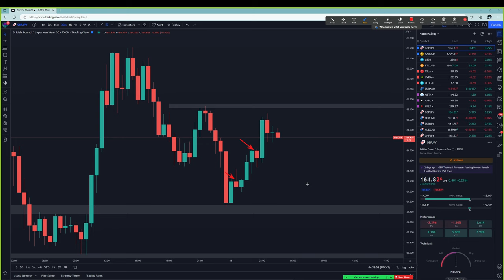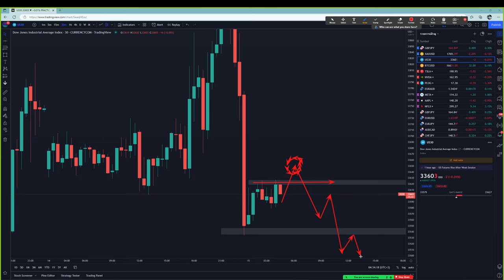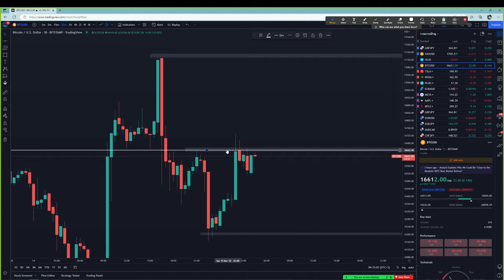Forex | 15 พ.ย. 65 | แนวโน้มทองคำ & GBP/JPY | วันนี้เทรดยังไงดี? - วิเคราะห์ GOLD & GBP/JPY & BTC